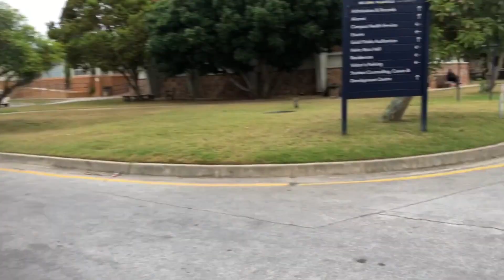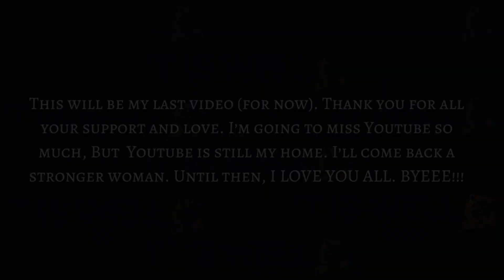SPEND THE WEEK WITH ME AT CAMP! (pt 2)| CAMP VLOG| Motswana Youtuber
The end of an era. I didn't think a day like this would come. I appreciate all of your support. Anyways join me one last time as we go to camp! This is part 2. I hope you enjoy it as much as I enjoyed shooting it. I love you all so much. This isn't goodbye, its simply SEE YOU LATER.❤

_Love: Olum🖤